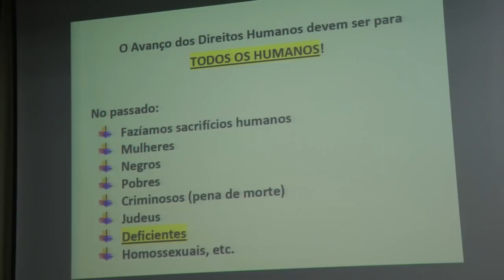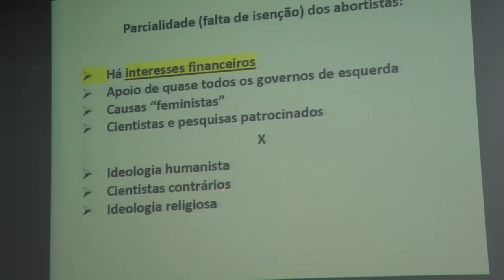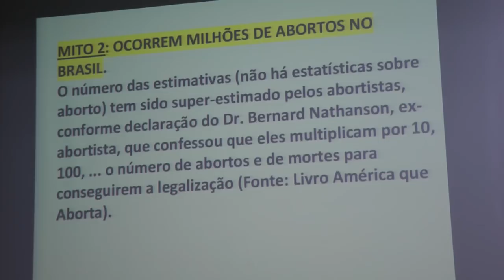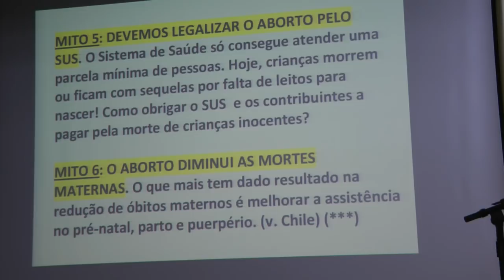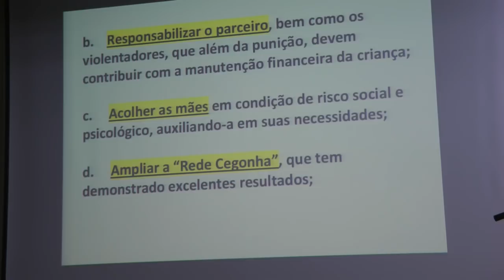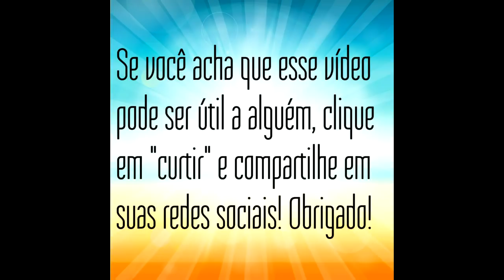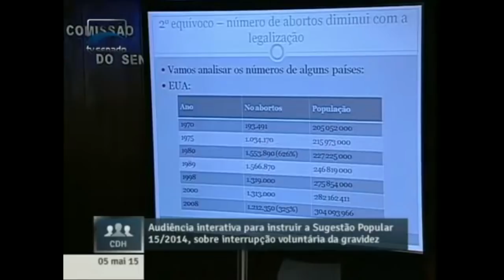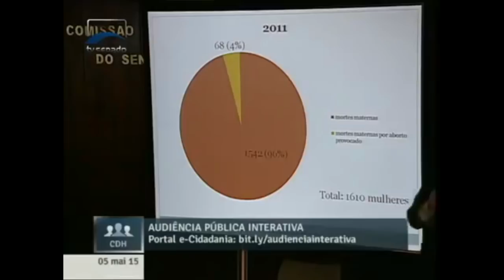Legalização do Aborto Questão de Saúde Pública Direitos Reprodutivos Nazareno Feitosa 2017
Legalização do Aborto Questão de Saúde Pública Direitos Reprodutivos Ativismo Judicial Nazareno Feitosa
Palestra "Legalização do Aborto: Questão de Saúde Pública. Direitos Humanos e Direitos Reprodutivos. Ativismo Judicial. Mitos e Verdades" HD com Nazareno Feitosa em Brasília, 22/maio/2017.  LEGALIZAÇÃO do aborto? Nazareno Feitosa já foi a favor. Depois de anos de pesquisa, apresenta vários argumentos desconhecidos do público. As mulheres tem que ter direito à informação!

Sobre Ativismo Judicial (usurpação da competência do Poder Legislativo pelo STF), assista aos Drs. Elival da Silva Ramos, Prof. de D. Constitucional da USP e Dr. José Levi Mello do Amaral Junior, Secretário Executivo do Ministério da Justiça

A vida de crianças indefesas e a saúde e a felicidade das mãezinhas depende de cada um de nós. Participe! Divulgue! Colabore!

Lei ao artigo Legalização do Aborto: Mitos e Verdades.